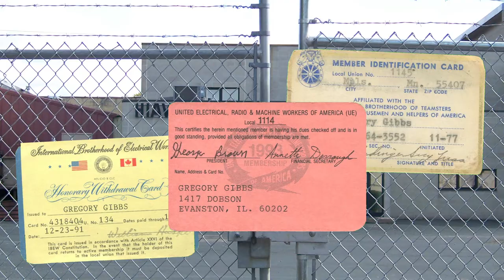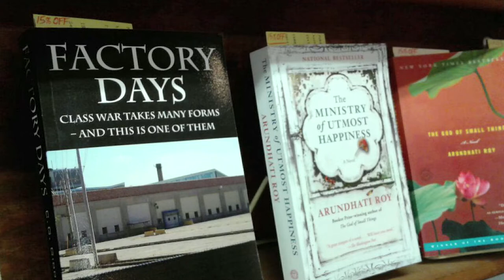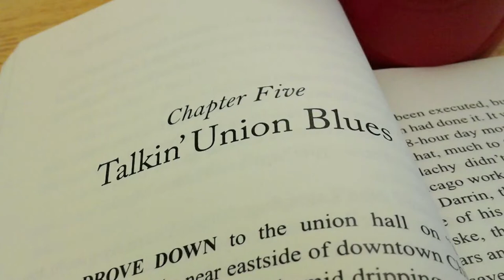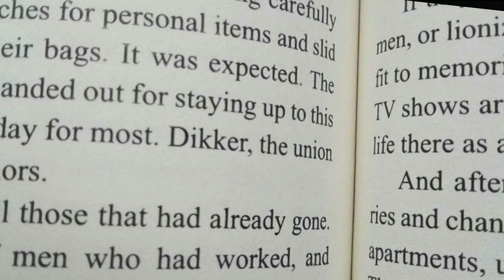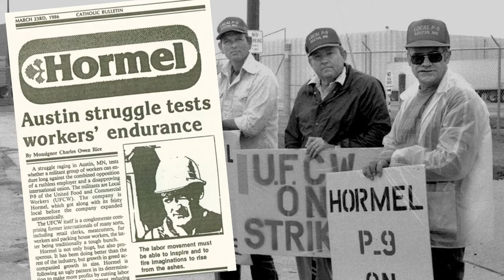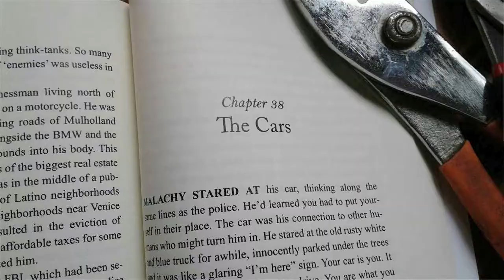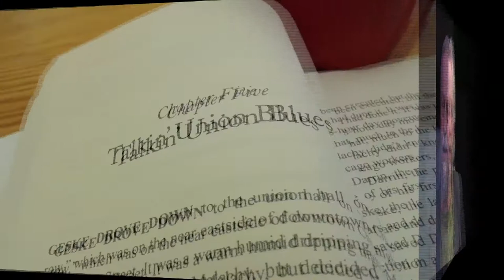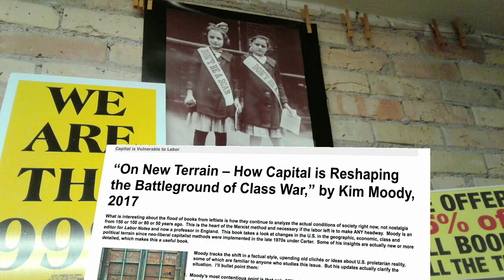Greg Gibbs: Factory Days, blue collar blues & the literary mafia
C.G. "Greg" Gibbs shares informed ruminations on factory life in the 1980's in his novel Factory Days and on the July 2018 edition of Democratic Visions. Along the way he and producer Jeff Strate take measure of America and Minnesota's political culture and an elitist 'literary mafia."